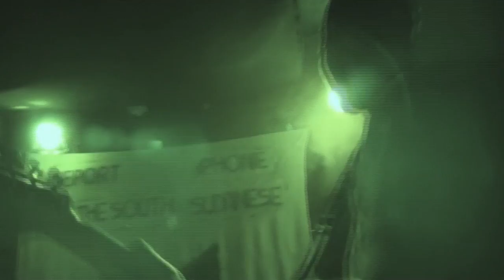The Orions - "El Don Compressor" 30/3/12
The Orions performing "El Don Compressor" at the Rogatka club, Tel-Aviv, Israel, on 30/3/12.

They performed with "Betraytor", "Sigfried & Roid-Rage", "Ishay Berger" and "Ska-Be-Us" as a part of Doh Doh 2nd annual birthday bash.